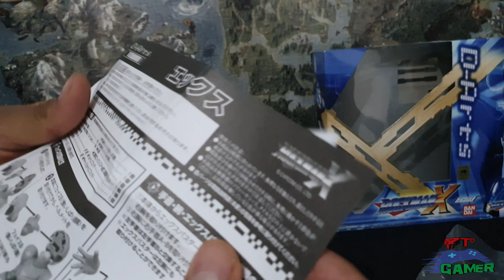Unboxing Mega Man X (X Clásico), D-Arts Bandai El Cuarto 4to. Gamer MX en Español Latino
Qué tal, amigos gamer. Les traemos este unboxing, esperando sea de su agrado. Estamos trabajando para crear una comunidad de videojuegos Latinoamérica importante. Vamos a procurar traer todos los unboxing (Ediciónes de Coleccionista) de lanzamientos de videojuegos relevantes. Ojalá puedan seguir apoyándonos, esperamos comentarios y sugerencias para este canal que es de ustedes.